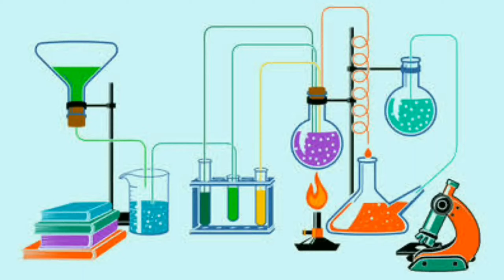YUMAYAMAN NA ANG PILIPINAS | BUILD BUILD BUILD NEW UPDATE DPWH